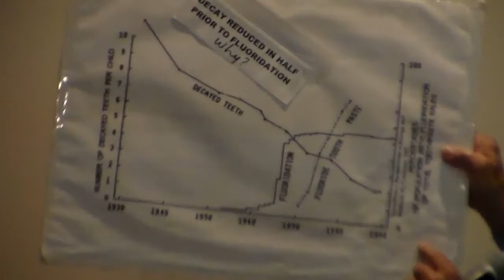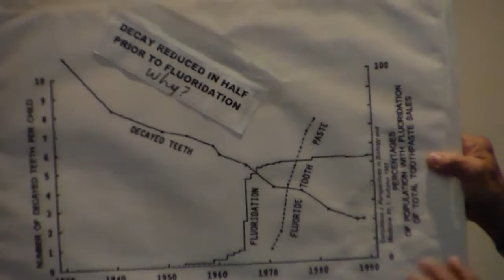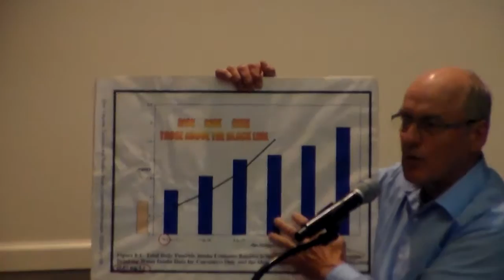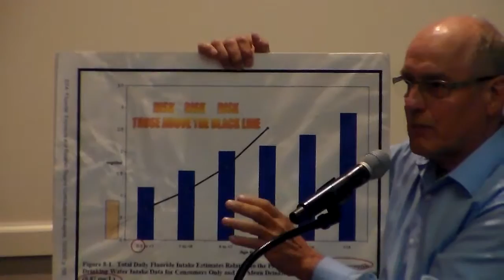2015 08 04 Port Angeles City Council meeting Public comment on Fluoride, drought,landfill, road cons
City of Port Angeles, City Council Meeting 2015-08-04
PLEASE USE SPEAKERS OR A HEADSET FOR BETTER SOUND QUALITY
Public comment (mostly on Fluoridation), 2016 Budget amendment 2nd reading, Expenditure Approval List, Resolution in support of potential future consolidation of PenCom/JeffCom , Fluoride, Drought update – Approval for declaration of Stage 3,  Port Angeles Landfill Stabilization – Reassign Lab Testing Services, 18th Street Reconstruction, Project TR16-99
Next  City of Port Angeles Council  Meeting will be on Tuesday  August 18th  at 6:00 pm City Council Chambers.      Please remember use speakers or earphones for better sound quality.
Are these videos helpful to you? PLEASE comment. Constructive critiques welcomed.